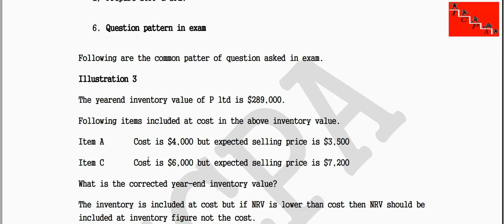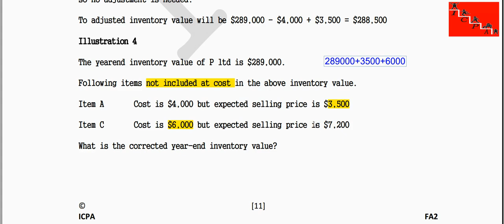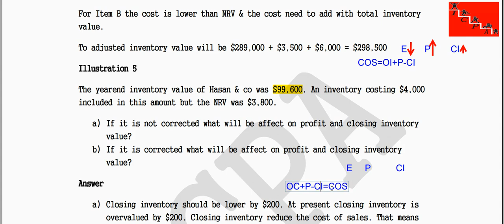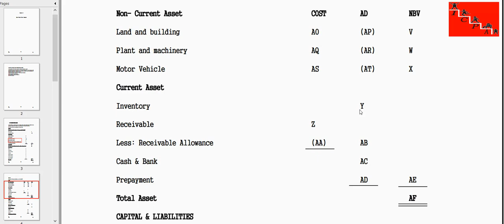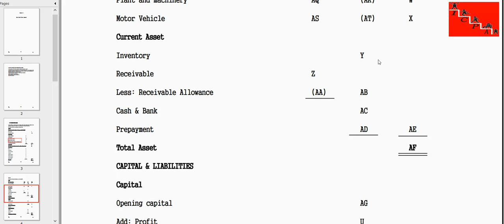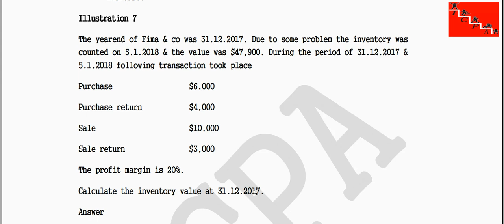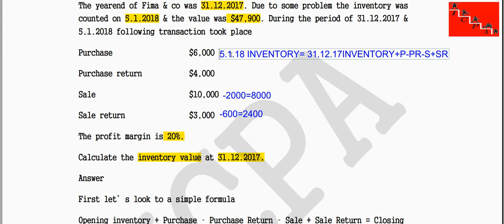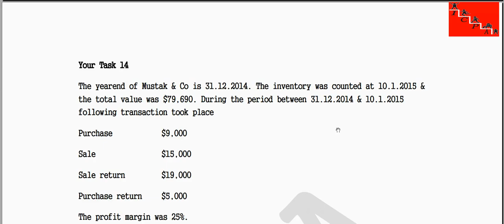Batch 1912 3 Class 5